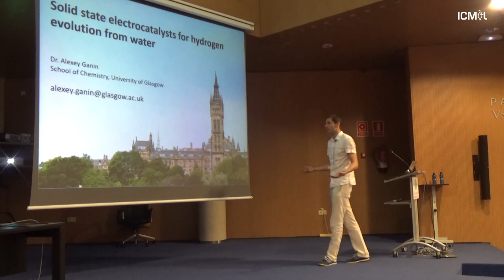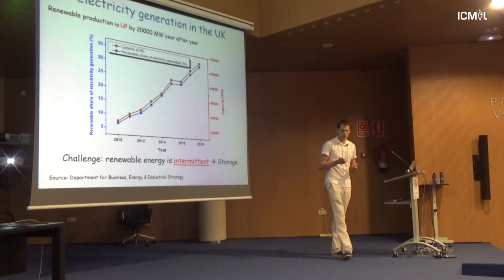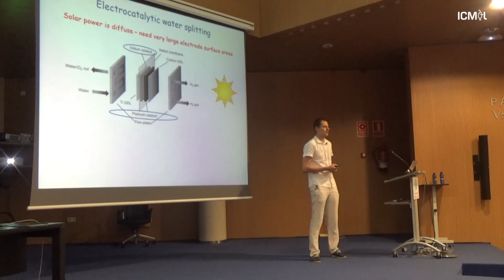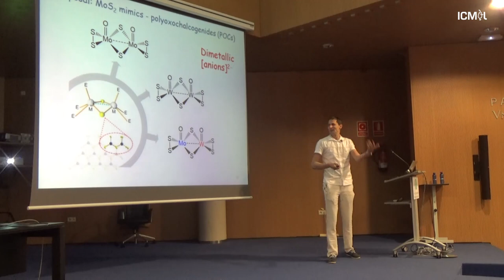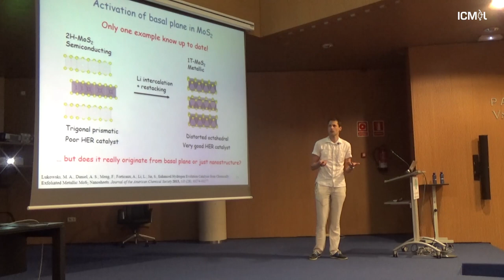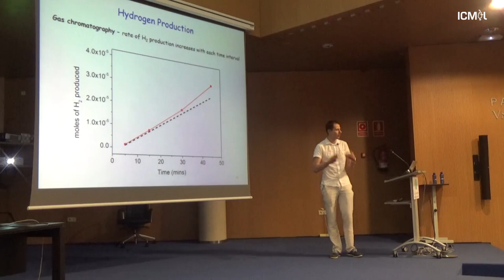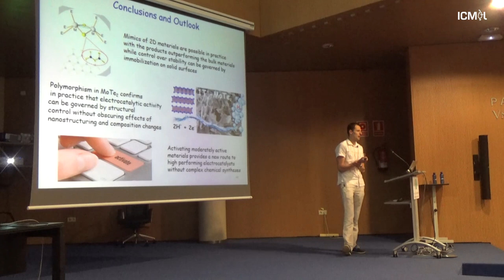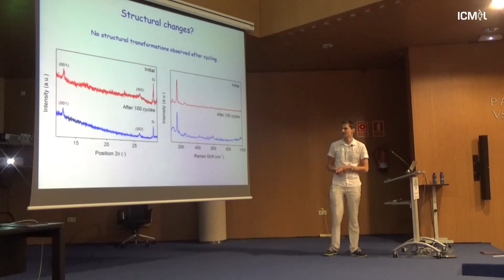02/07/2019- Conference of Alexey Ganin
"Solid state electrocatalysts for hydrogen evolution from water"